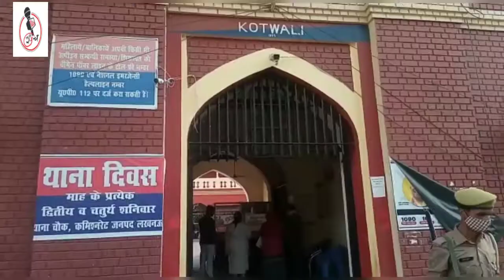Lucknow हेरिटेज हॉस्पिटल पर जान लेने का लगाया आरोप अस्पताल की लापरवाही ले रही है मरीजों की जान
*ब्रेकिंग*

*लगातार प्राइवेट हॉस्पिटल की लापरवाही आ रही है सामने*

इस कोरोना महामारी में अस्पताल की लापरवाही ले रही है मरीजों की जान

*ये पहला मामला नहीं है अस्पतालों का जो सामने आया है ज्यादातर अस्पताल में इस तरह की घटनाएं सामने आ रही*

मानो अस्पतालों ने कोरोना की आड़ में पैसे कमाने का ज़रिया बना लिया है

*ऐसे ही एक मामला लखनऊ हेरिटेज हॉस्पिटल का सामने आया है*

जहां पर पेशेंट की जान लेली गई परिवार वालों का रो रो कर बुरा हाल

*परिजनों ने लखनऊ हेरिटेज हॉस्पिटल पर जान लेने का लगाया आरोप*

पीड़ित परिवार पहुंचा चौक कोतवाली जहां पर लखनऊ हेरिटेज हॉस्पिटल के खिलाफ दी तहरीर